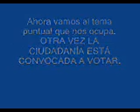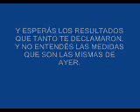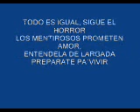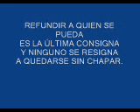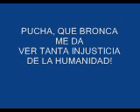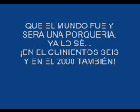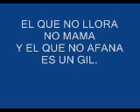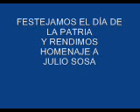PARA PENSAR OTRA VEZ ELECCIONES.wmv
DISFRUTÁ DEL VIDEO Y PENSÁ
SI QUERÉS EL TEXTO COMPLETO LO ENCONTRARÁS /EVENTOS / 2 DE JULIO 1º Y 2º